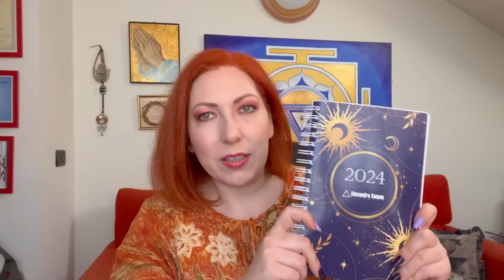Horoscopul Avertismentelor 9-15 Octombrie 2023 I astrolog Alexandra Coman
💥 Horoscopul ultradetaliat il gasiti de acum pe VIMEO

👉 Cum accesezi HOROSCOPUL ULTRADETALIAT OCTOMBRIE pe VIMEO?

2️⃣ selectati JOIN ( abonare) sau SIGN UP (abonare)

3️⃣ vi se cere sa introduceti adresa dv de email si o parola dupa preferinta.

4️⃣ vor fi 2 pagini in care vi se pun doua intrebari de sondaj, prima este despre scopul utilizarii vimeo - selectati absolut ce doriti-  si a doua ce doriti sa vizualizati pe vimeo - iarasi selectati orice doriti-

5️⃣ mergeti pe adresa de mail pe care ati indicat-o pe vimeo, aprobati mailul de confirmare si felicitari aveti cont pe platforma vimeo.

6️⃣ click pe linkul de mai jos pt zodia dorita si … puteti inchiria produsul.

Va confirm ca vimeo accepta plata cu orice tip de card

Va dorim o luna octombrie fabuloasa si mai jos aveti lista cu linkurile pentru achizitia horoscopului ultradetaliat al lunii octombrie:

✨DACA DORESTI SA TE ALATURI COMUNITATII DE PE TELEGRAM, ACESTA ESTE LINKUL DE ACCES GRATUIT

Canal afiliat Brand Tube - MCN youtube Tier A